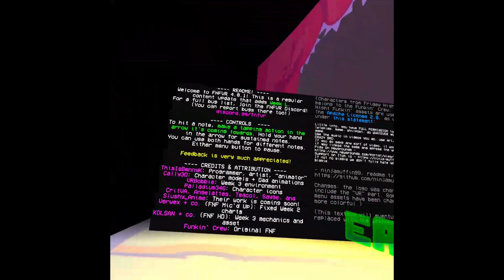Week 4 Mom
ohhhhhhhhhh nooooooooooo they ded